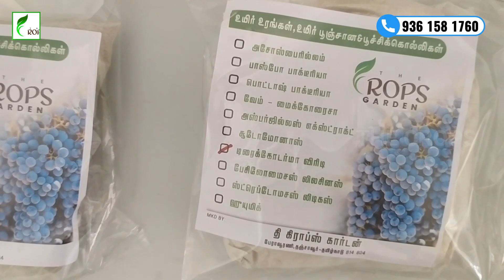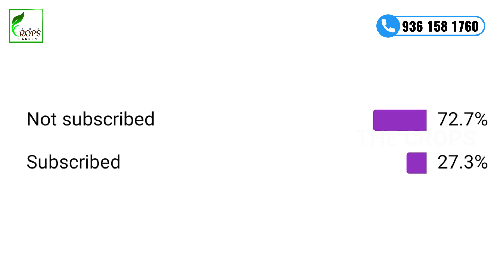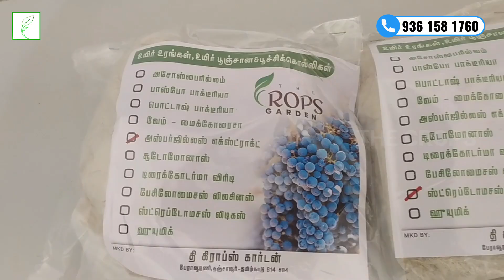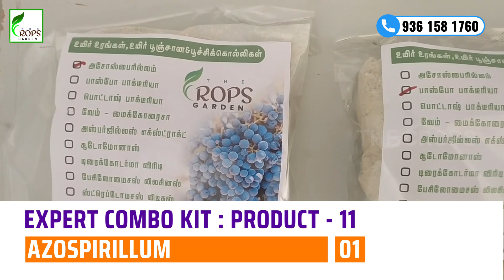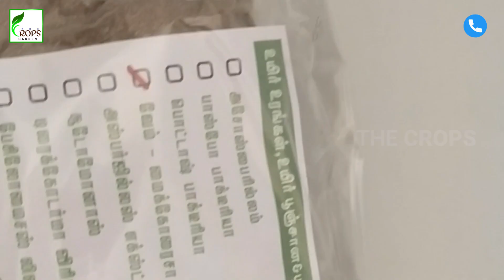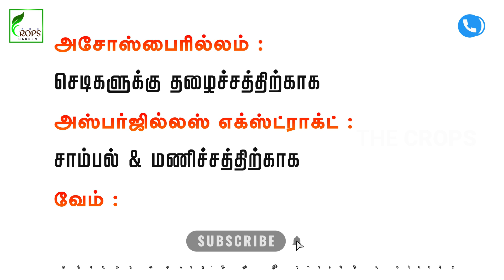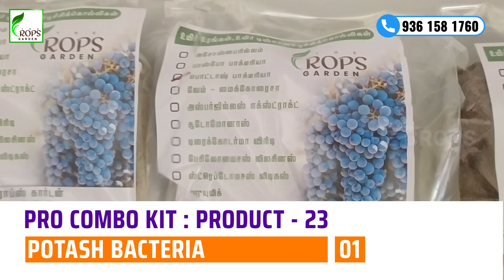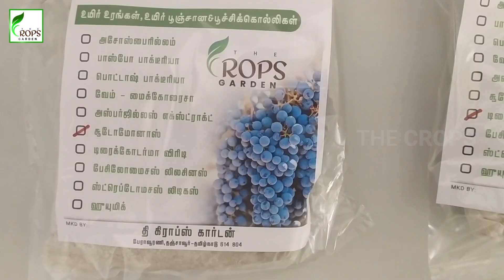மாடித் தோட்டத்திற்கான பொருட்களை எங்கே வாங்குவது ? |WHERE TO BUY TERRACE GARDEN PRODUCTS ?| TCG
உங்கள்  தேவையை பூர்த்தி செய்ய THE CROPS GARDEN 🌿 -ஐ அனுகவும்.

மண்ணுழவும் !! மானுடமும் !!!

🗺  ADDRESS :
THE CROPS GARDEN
SURI CHETTIYAR COMPLEX,
PERAVURANI,
THANJAVUR - 614804

வணக்கம் மக்களே 🙏,

🌾 இந்த வீடியோவில் மாடித் தோட்டத்திற்கான உரங்கள்,உயிர் உரங்கள்,உயிர் பூச்சிக் கொல்லிகள், உயிர் பூஞ்சானக் கொல்லிகள், விதைகள், மாடித் தோட்டத் தொட்டிகள், அழங்காரத் தொட்டிகள் போனற்வற்றை எங்கே குறைந்த விலையிம் வாங்கலாம் என விரிவாக பார்க்கலாம்.

🌾  In this video you can see in detail where to buy terrace garden fertilizers, bio fertilizers, bio-pesticides, bio-fungicides, seeds, terrace garden pots, decorative pots etc. at low prices.

Note

✓ விவசாய நிலத்தை நேரடியாக வந்து பார்வையிட்டு பிரச்சினைகள் மற்றும் தீர்வுகளை கூறுகிறோம்.

✓ ஆர்கானிக் பூச்சி கொல்லிகள்,
அசோஸ்பைரில்லம், வேம், பாஸ்போ பாக்டீரியா, பொட்டாஷ் பாக்டீரியா, டிரைக்கோடர்மா விரிடி, சூடோமோனாஸ், ஹியுமிக், போன்ற உயிர் உரங்கள்,
பஞ்சகவ்யா, ஜீவன் அமிர்தம், EM கரைசல், மீன் அமிலம் போன்ற ஆர்கானிக் உரங்கள் கிடைக்கும்.

✓ எங்களிடம் அனைத்து வகையான மரக்கன்றுகள்,
குட்டை x நெட்டை ரக ” ப்ரீமியம் ப்ரெளன் ” தென்னங்கன்றுகள், குட்டை x  குட்டை ரக ” ப்ரீமியம் கிரீன் ” தென்னங்கன்றுகள், குட்டை ” எம்.ஒய்.டி “ ரக இளநீர் கன்றுகள், இயற்கை உரங்கள், இயற்கை பூச்சி கொல்லிகள், பூக்கன்றுகள் கிடைக்கும்.

🌾 Post your Doubts And Get clarification